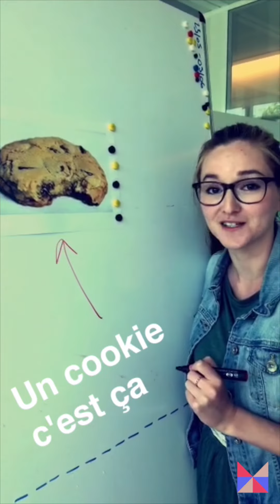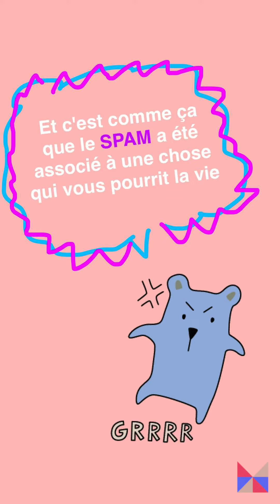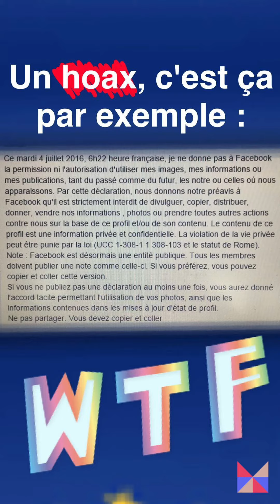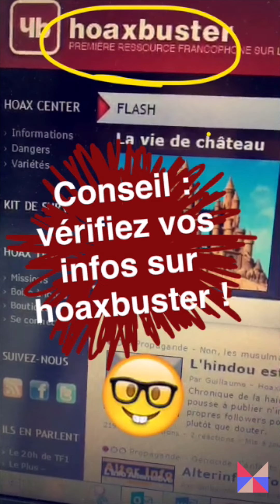Best-of Snapchat #27 : Le petit lexique du web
Pour suivre Méta-Media, chronique de la révolution de l'information par la Direction de la Prospective de France Télévisions :